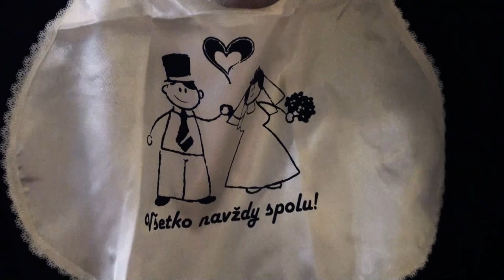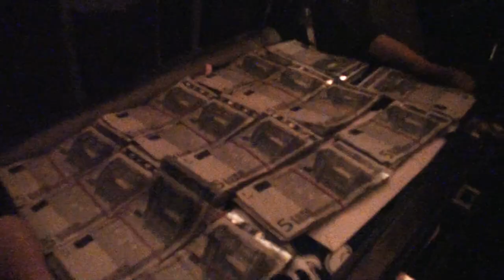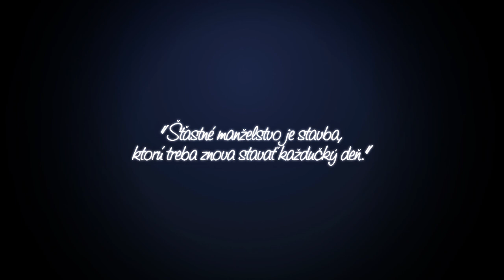ANIČKA & MARTIN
SVADBA KRALIKOVCI 2013

HUDBA:
Sail - Awolnation
The Lumineers - Ho Hey
Kings Of Leon - Use Somebody
Yiruma - River Flows In You
Quen - Crazy Little Thing Called Love